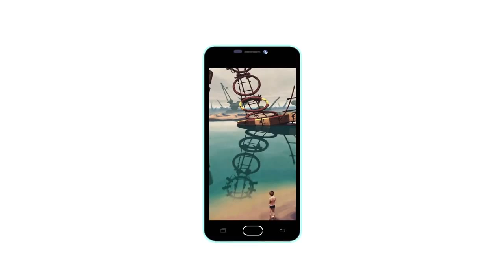BV2000 Official Introduction Video Nov 10th 2015